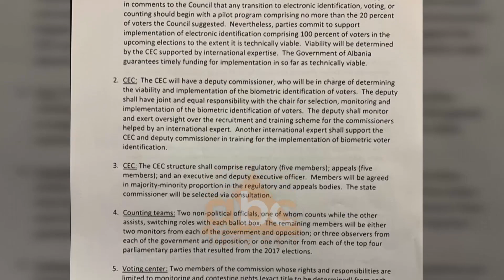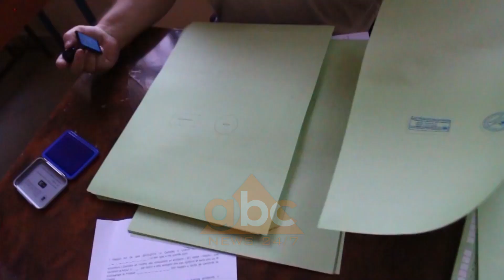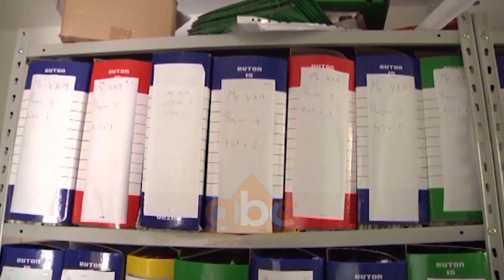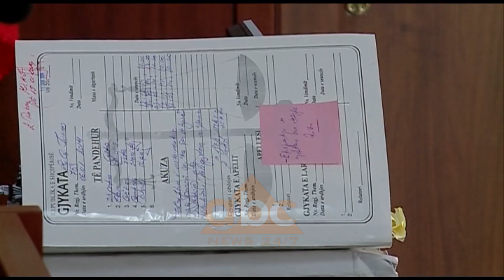Meta ashperson akuzat ndaj Rames: Nuk merr mandat deputeti